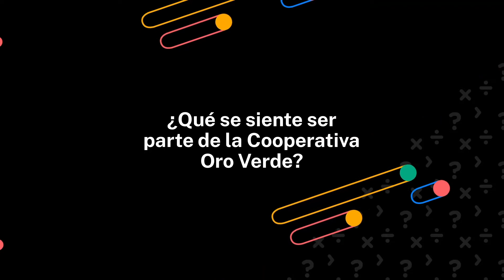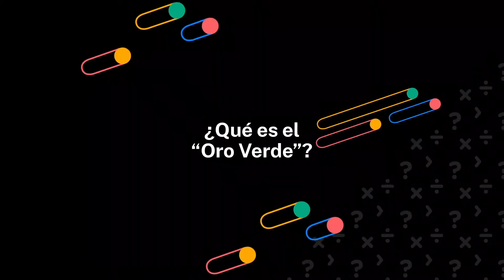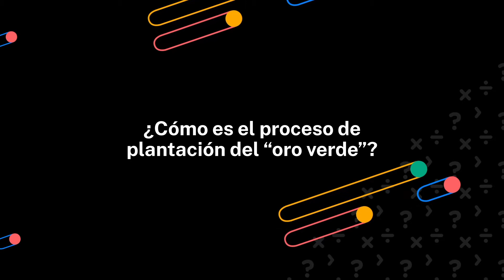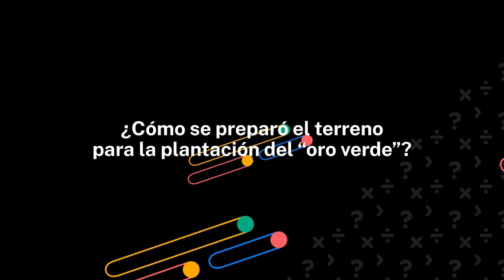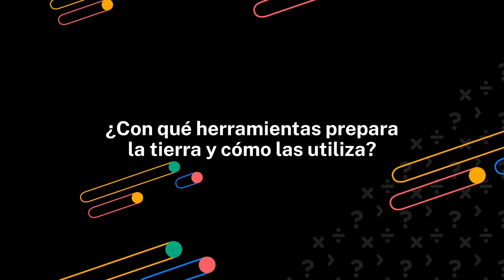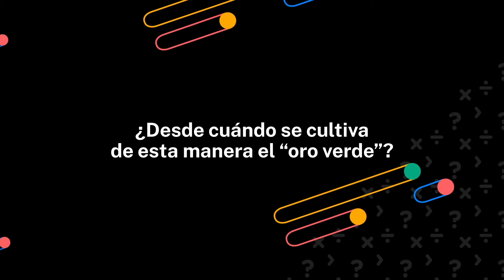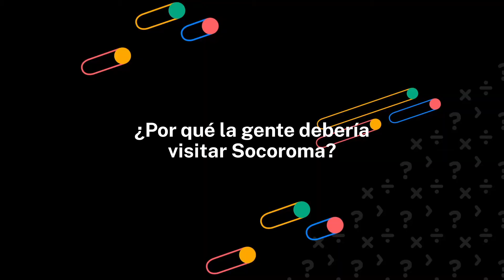Cooperativa Oro Verde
Festival de Ciencias 2021 Explora Arica y Parinacota
Canción: El Condor Pasa
Música por FILL MUCHIK (Canto Mochica)